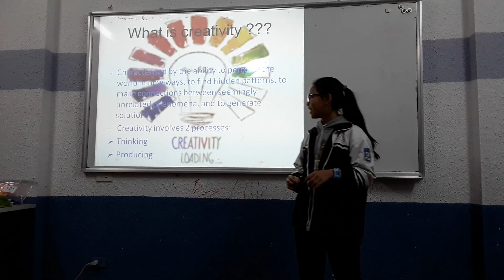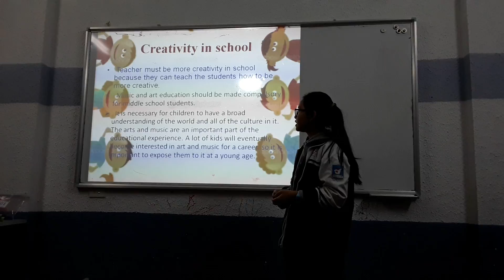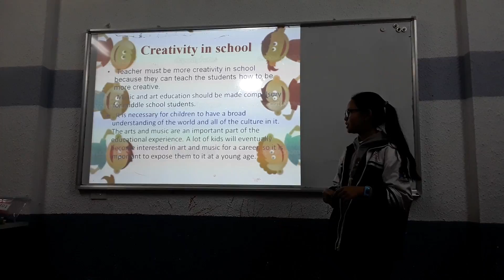Canadian English Council, Ted talks class, Thu Trang